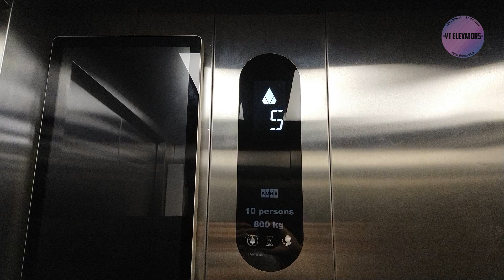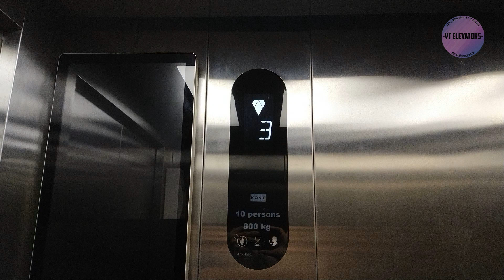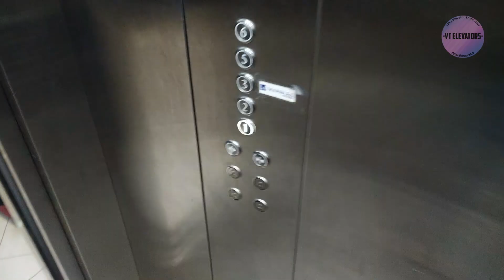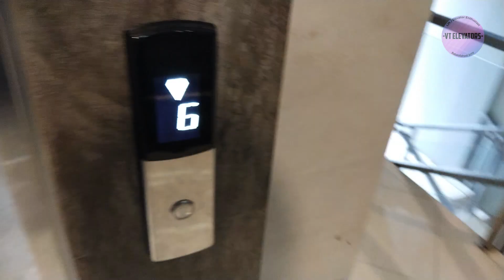KONE MonoSpace Passenger Lift - Graha APIC Wahid Hasyim, Jakarta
A KONE MonoSpace with KDS-50 passengerelevator at one of the multitenant in Wahid Hasyim area

Filmed when the admin attends the church event here

Outro NCS:
A Huevo - Luna Cantina

[Video Information]
• Shooting Date: May 25th 2024
• Camera: Vivo S1 Pro
• Edited with: Filmora 13

[Building Information]
• Building Name: Graha APIC (Wahid Hasyim 154)
• Building Type: Multitenant Building
• Location: Tanah Abang (Wahid Hasyim Rd.)

• Brand: KONE
• Model / Fixtures: MonoSpace MRL Traction / KDS-50
• Installer: PT KONE Indo Elevator
• Installation Year: 2010s
• Serial Number: 42604684
• Type: Passenger Lift
• Capacity: 10 Persons / 800 Kg
• Serving: L1, L2, L3, L5, L6 (5 Floors)
• Non-Serve Floors: None
• History: Original